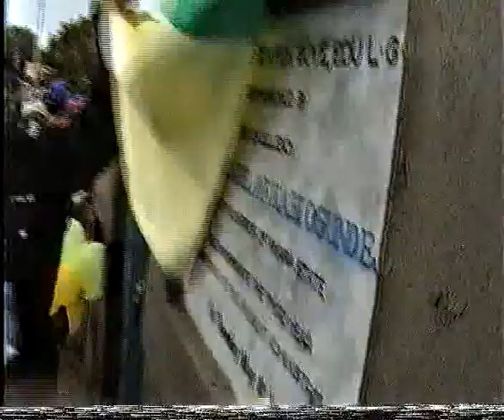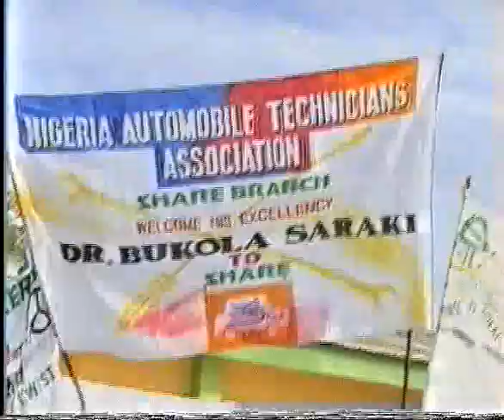DEPUTY GOV THIRD YR ANNIVERSERY IN KWARA 25 MAY 3RD JUNE 2006 B